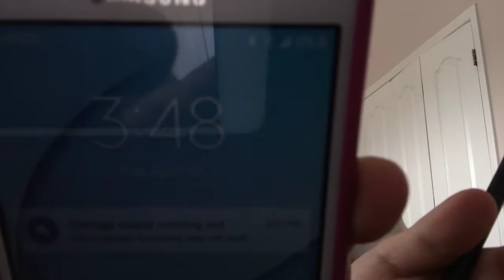Six types of YouTubers